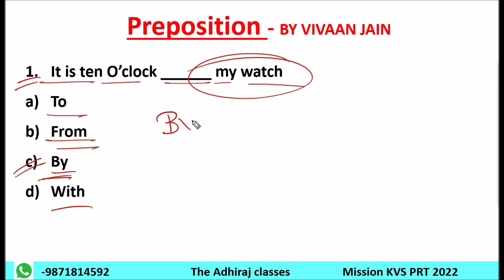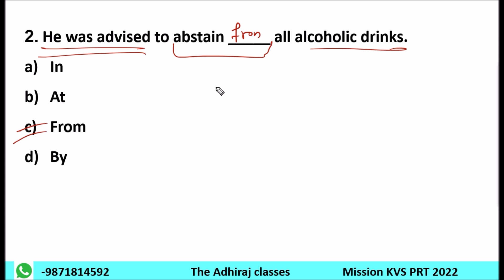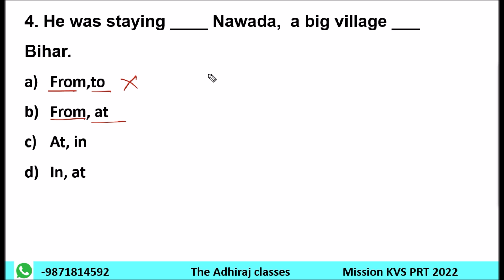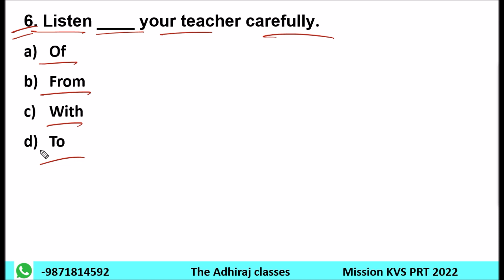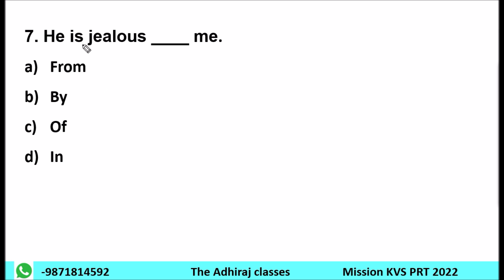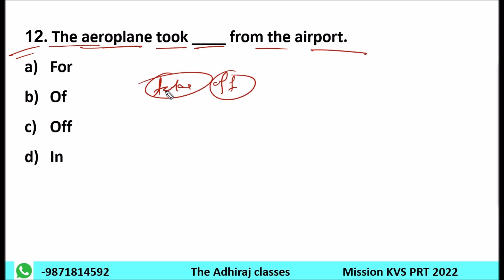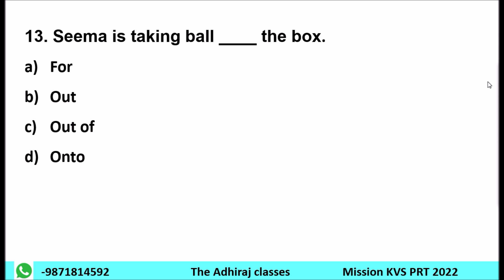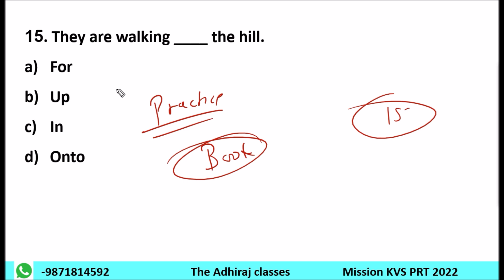PREPOSITION || KVS PRT | ENGLISH | KVS PREPRATION | THE ADHIRAJ CLASSES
kvs recruitment
kvs prt 2022
ctet
psychology
maths pedagogy
evs pedagogy

kvs vacancy
kvs vacant post